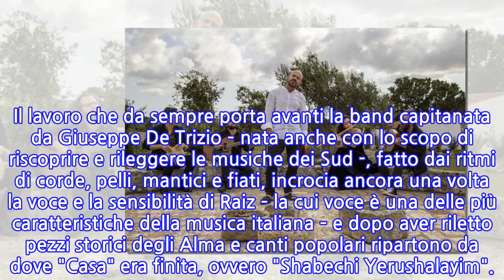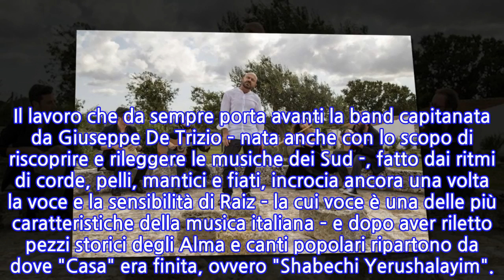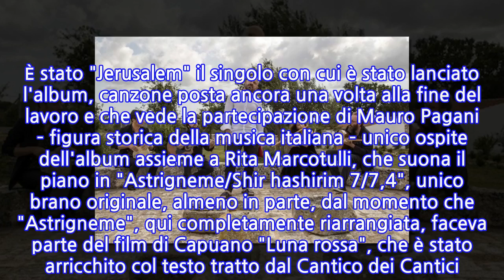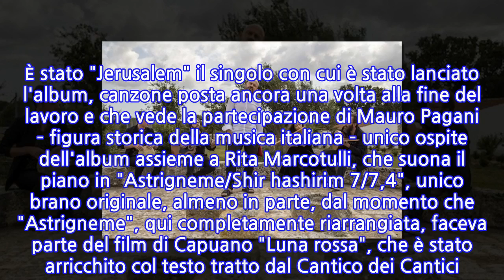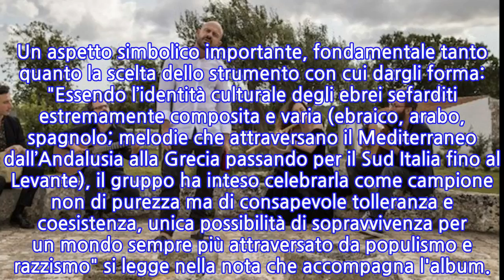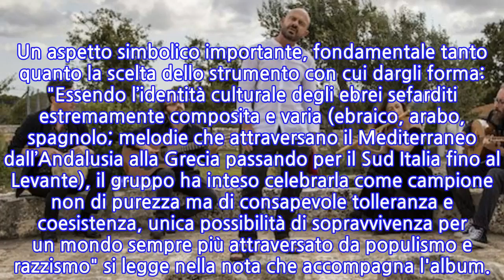Neshama di Raiz e Radicanto: un messaggio di pace alla scoperta della musica dei Sud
La ricerca costante di suoni e ispirazioni ha caratterizzato da sempre le strade sia di RAIZ, VOCE STORICA DEGLI ALMAMEGRETTA, CHE DEI RADICANTO, band pugliese arrivata tra i finalisti del Premio Tenco e tra le band world italiane più note al mondo. Due entità artistiche che da anni portano la loro costante ricerca in giro per l'Italia e che il 7 ottobre sono usciti con l'album "Neshama", seguito di "Casa" con cui avevano dato il la ufficiale alla loro collaborazione. Il lavoro che da sempre porta avanti la band capitanata da Giuseppe De Trizio – nata anche con lo scopo di riscoprire e rileggere le musiche dei Sud -, fatto dai ritmi di corde, pelli, mantici e fiati, incrocia ancora una volta la voce e la sensibilità di Raiz – la cui voce è una delle più caratteristiche della musica italiana – e dopo aver riletto pezzi storici degli Alma e canti popolari ripartono da dove "Casa" era finita, ovvero "Shabechi Yerushalayim".